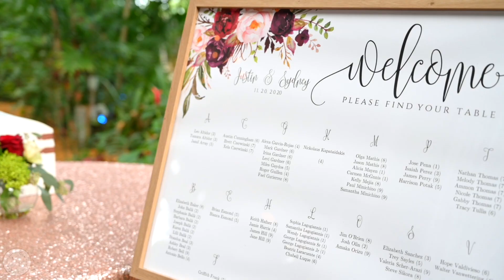Meza Events | Wedding Planner | Introduction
Take a walk with us and begin the journey of your dreams!
Meza Events is a full service Wedding planning company, with a unique style for every event leaving you with unforgettable memories.

Special thanks to: Kelly @SiNuchi Photography